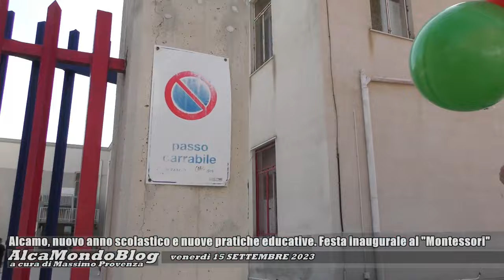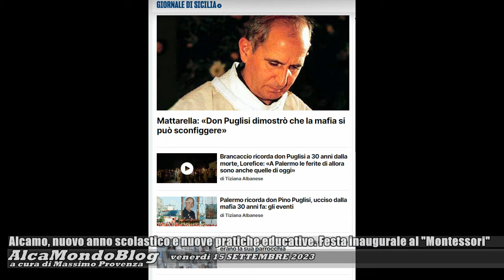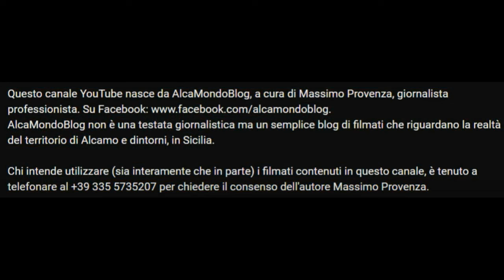Alcamo, nuovo anno scolastico e nuove pratiche educative. Festa inaugurale al "Montessori"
Venerdì 15 settembre 2023 - Inni alla pace e alla fratellanza hanno caratterizzato, questa mattina, la cerimonia d’inaugurazione dei nuovi indirizzi dell’istituto comprensivo “Maria Montessori” di Alcamo. Grande festa, nel cortile del plesso "Francesco Maria Mirabella", per celebrare l’avvio del nuovo indirizzo didattico con metodo Montessori alla scuola primaria e del percorso ad indirizzo musicale alla scuola secondaria di primo grado.
Tra i partecipanti, Monia Aranci, formatrice dell’Opera Nazionale Montessori (ONM), e il sindaco Domenico Surdi. Trasmesso un videomessaggio del presidente dell’ONM Benedetto Scoppola.
“Onorati di avere avuto anche in collegamento – afferma il preside Salvatore Sibilla - il direttore Emiliano Valtulini e l’Head of Product Support Music, Stefano Trevisi, del Trinity College London Italy, ente certificatore dei percorsi di lingua inglese e di musica adottati dal nostro istituto”.
Tra gli eventi della giornata, l’esibizione dell’orchestra del liceo musicale “Fazio Allmayer” e un momento di riflessione, “La pace negli zaini”, a cura di don Enzo Santoro, il quale ha anche ricordato don Pino Puglisi nel trentennale del suo martirio.